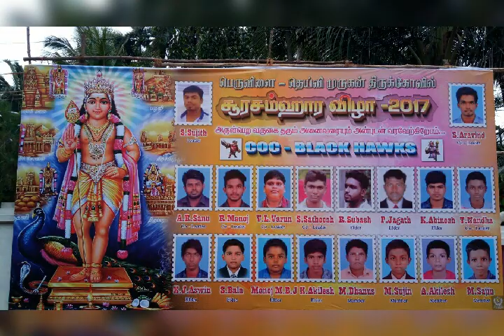Friendship song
Friends for ever in my life